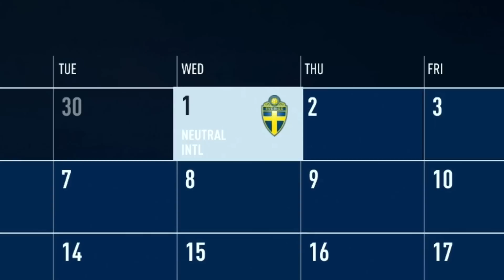THE END OF DAVID BECKHAM PLAYER CAREER MODE...👑🏴󠁧󠁢󠁥󠁮󠁧󠁿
♦ In this FIFA 22 Player Career Mode we are replaying the career of David Beckham! In this series we are dropping 17 year old Beckham into 2022. Starting at Manchester United, 17 year old Beckham is about to start his professional career. Will he become the icon we've come to know in this alternate universe?